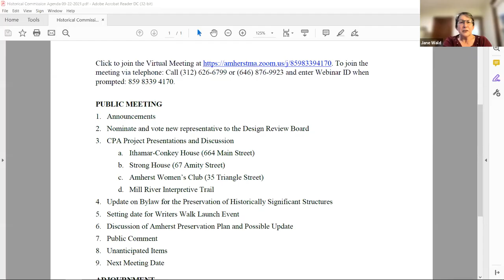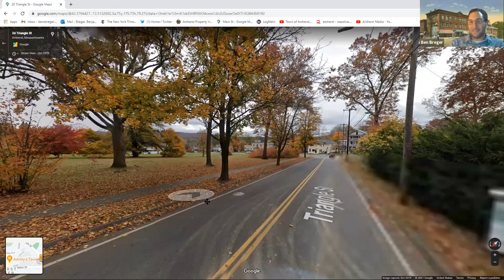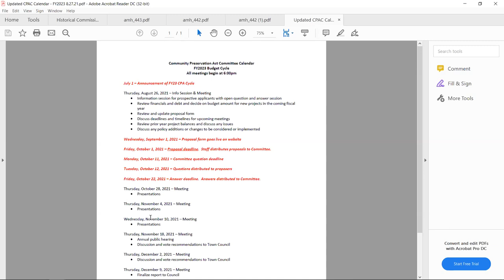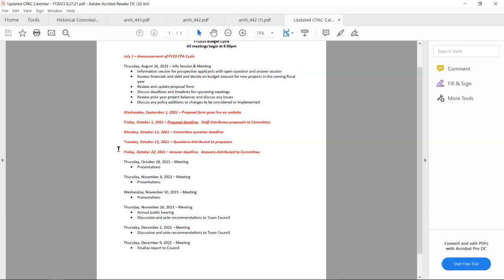Amherst Historical Commission Sep 22, 2021